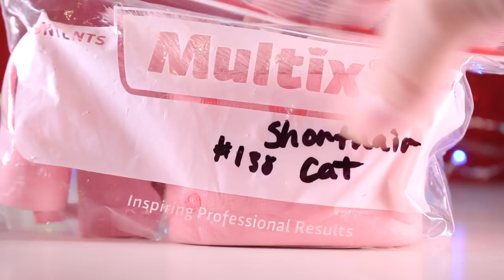What LPS I got for Christmas 2018!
✧°✴ !Open Me!✴°✧
Merry Christmas everyone! I hope everyone had a great day! I ABSALOUTELY LOVE CHRISTMAS!! So i decided to share my excitement by showing you all the LPS I got for Christmas aka 50% of my presents XD

In no way I'm wanting to brag I just wanted to share my excitement of christmas!!

I hope you had an awesome christmas like i did! And can't wait for next christmas!!

QOTD: What was your favourite present you got?

˗ˏˋ Whalecome famˎˊ˗

If you are new to this blooper reel of a channel! You probably think I drank 7 coffee's but nope ( ͡° ͜ʖ ͡°)
I is LILY also known as *tries to think of a gucci nickname*
nevermind...back to the point hehe...I make video with figures known as 'LPS' or 'Littlest pet shops' and I use them to make videos such as skits, short films, music videos, series and more. also and run around the building screaming and more exciting things! So yeee hope you enjoy my channel!

Camera I use: Canon EOS 60D
Face Reveal: No sorry bro's, I don't feel it's necessary for an LPS Youtube Channel ( ° ͜ʖ °)

Have a LilyLPS Marathon!!(͠≖ ͜ʖ͠≖)
 I have tons of skits, films, music videos and series available for you to watch!

Click here ☟

Bye, everyone!